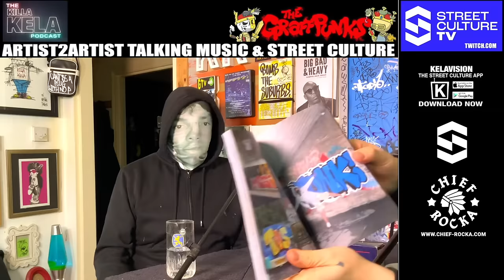INCH TNS (GRAFFITI WRITER, NEWCASTLE UK) // KILLA KELA PODCAST #512